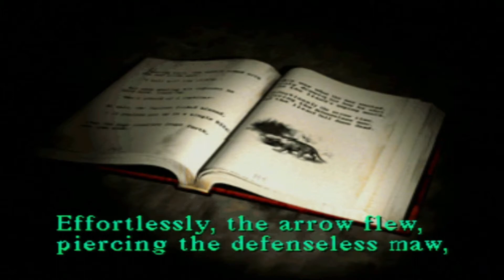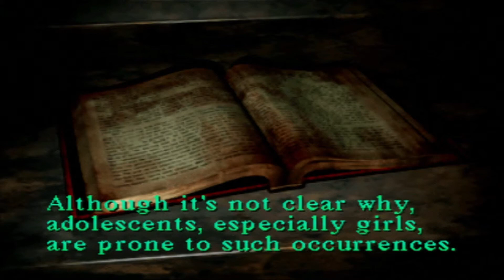Silent Hill - Part 06 - Crypto Horrorology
If you look hard enough, you might just find a plot!

Help grow the Meats!